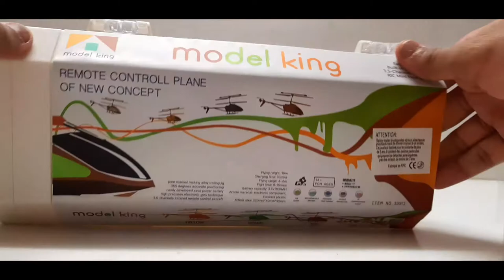Model King 3.5 Channel RC Helicopter Unboxing | Toy Unbox Toys